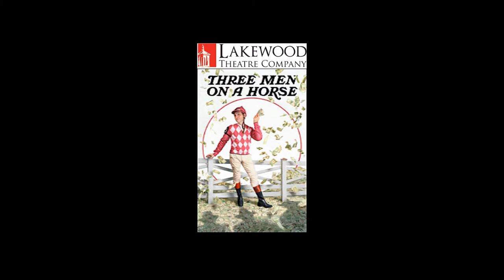Three Men on A Horse at Lakewood Theatre Company, March 6 - April 12, 2015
By John Cecil Holm and George Abbott
Directed by Michael Griggs

Erwin Trowbridge chafes at suburban life and his rather uninspiring job of writing greeting card slogans. He falls in with two men and a girl whose profession is betting on horses. Now Erwin’s hobby is figuring out the race winners and he becomes fabulously rich, on paper. There’s just one catch... he’ll lose his powers if he personally bets on a horse.